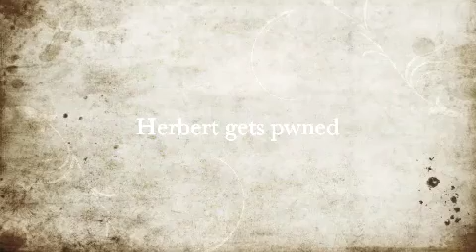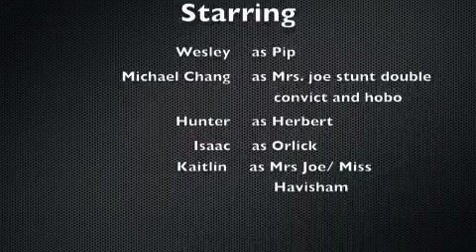GE TRAILER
Another english project over Great Expectations. we will continue these stupidly funny videos hopefully